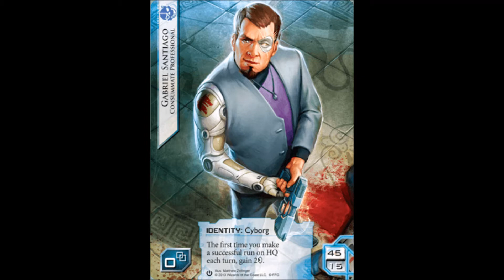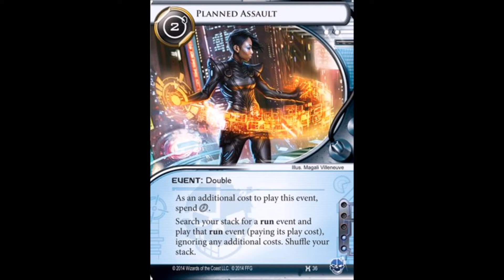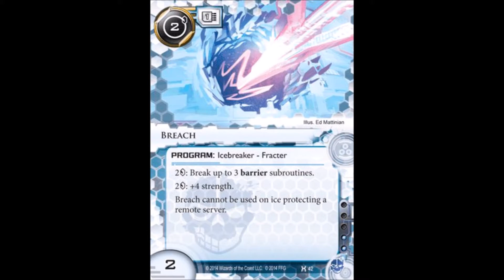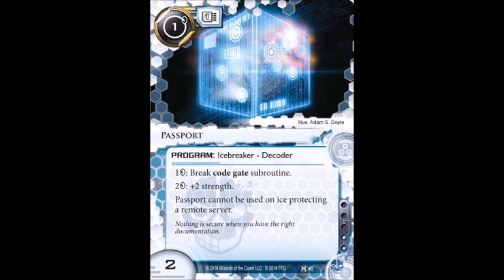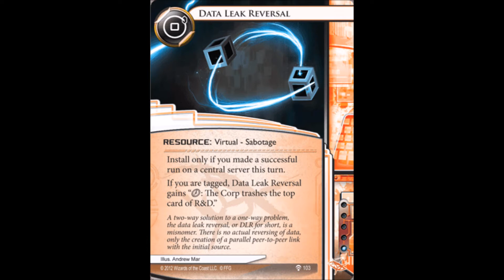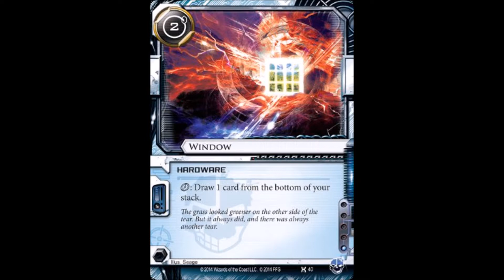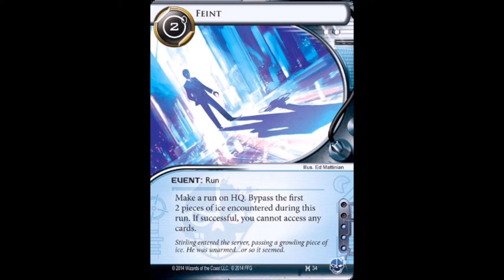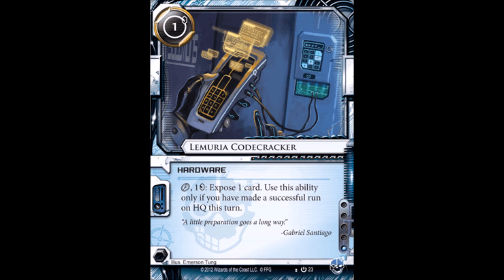Market Research - Gabe Post H&P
Episode 1 of Market Research!

Market Research is a new feature on SanSanFrancisco.net where we will be hosting a small scale discussion about a specific card, faction, ID, or strategy in the Netrunner world.

First up, I recorded a discussion with local player Martin Presley (also known as hoobajoo) about Gabe in a post H&P world. Martin has been playing Gabe since core and so has a lot of insight.